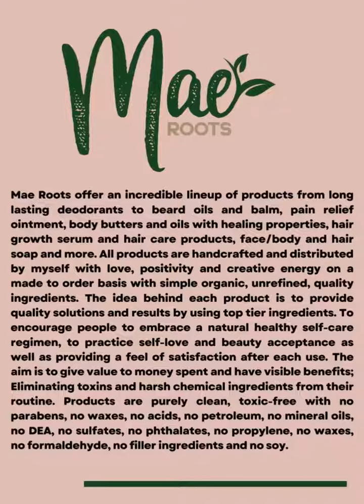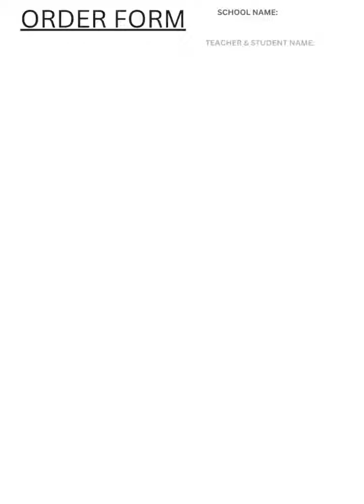Ebony's Eminence Catalogue 2023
Check out this Black History Month Initiative where you have the opportunity to support Local Black Entrepreneurs while helping schools fundraise!

Issa win win!!